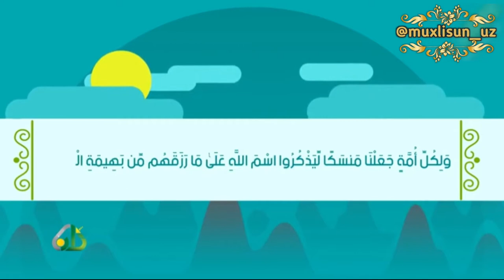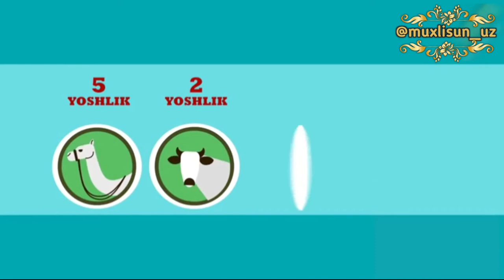Qurbonlik shartlari va odoblari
👥 Yaqinlaringizga ulashing.
🍃 Ajr savoblarga ega bo'ling.